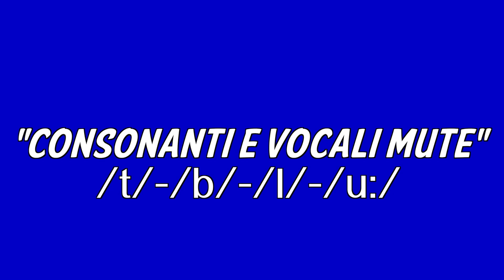PRONUNCIA Inglese per Italiani 4 (Consonanti e Vocali MUTE - /b/ /t/ /u/ /i/)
Questa è la quarta lezione di pronuncia Inglese della serie "English Pronunciation for Italians". Per una questione di praticità per gli Italiani, viene fatta in lingua Italiana. In questa lezione, Marc parla dei suoni delle consonanti /t/ /d/ e i suoni delle vocali /i/ /u/ che non vengono pronunciate. Come vengono pronunciate, BUILD, FASTEN, DOUBT, etc ? Sono errori comuni che fanno gli italiani ecco perche viene messo in paragone con "Giuseppe" uno studente Italiano che sta imparando l'Inglese. Viene anche scritto in fonetica la parola presentata per seguire una corretta esecuzione. La lezione è perfetta per i principianti visto che è fatta in lingua Italiana.
This lesson is designed for intermediate students who wish to improve their English grammar, and for those above levels who wish to clear up doubts about this topic.

Marc is a Canadian English Teacher/Coach from Toronto, in Canada. He has been residing in Rome, Italy since 1997.

Marc has been an English Teacher for over 20 years, teaching adults in Toronto, and in Rome.

He is an Honorary Fellow in the English Language at UNITELMA La Sapienza University in Rome. In the past, he was also a Language Monitor at the University of Toronto. He has also taught English to many important politicians and celebrities in Italy. He is a certified English Teacher specialised in TEFL, TESL, TESOL (Arizona State University) & TOEFL.

His studio is located in downtown Rome, where he teaches small groups, 1-to-1, and online. He even offers on-sight corporate English training, especially Business English. He makes his lessons tailored to students’ needs (Exam preparation: CAE, FCE, KET, PET, and IELTS, Business English, English for Tourism, English for lawyers, etc).

In his channel, Marc aims to make his lessons concise and effective for everyone.

Insegnante madrelingua Inglese di Toronto, Canada qualificato (TESOL, TEFL, TESL, TOEFL) e con venti anni di esperienza nell' insegnamento agli adulti.Impartisce lezioni di inglese a piccoli gruppi (max. 5 allievi), individuali, online e corsi aziendali on-sight.

Studio ubicato a due isolati dalla stazione Termini, a Roma.